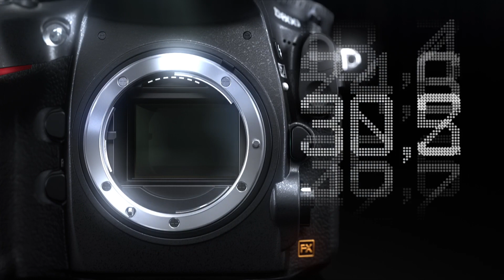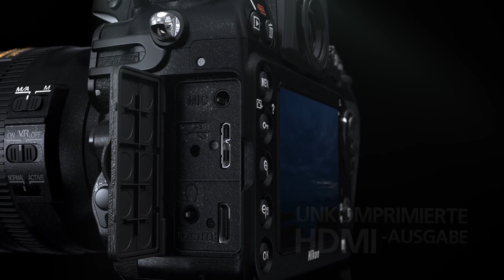NIKON D800 (Österreich)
"Entdecken Sie die Nikon D800 -- Video. Die D800 bietet eine Auflösung von 36,3 Megapixel und eine D-Movie-Funktion zur Aufnahme von 1080p­Filmen in verschiedenen Formaten mit 30p, 25p oder 24p. Sie unterstützt hochwertige, unkomprimierte HDMI-Ausgabe. Darüber hinaus bietet die Kamera einen erweiterbaren ISO-Bereich von 50 bis 25.600, ein herausragendes Autofokussystem mit 51 Messfeldern und das Bildverarbeitungssystem EXPEED 3 mit Fächern für zwei Speicherkartenformate.